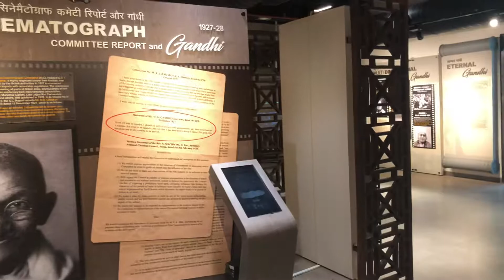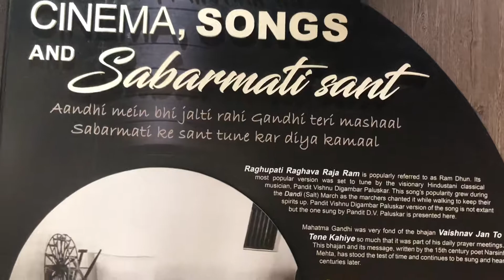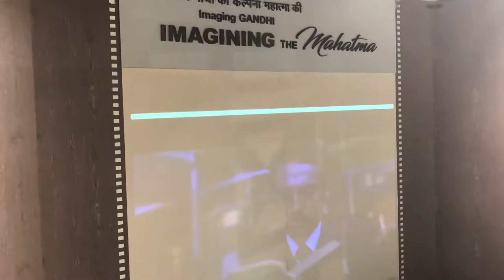Museum of Indian Cinema Mumbai, India Jan 2019 (8)